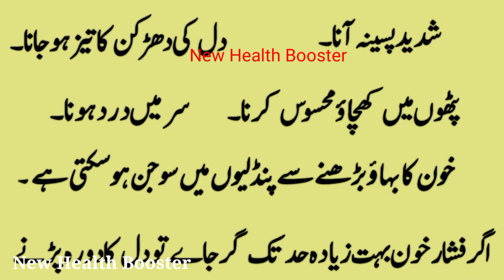جسمانی گرمی کی علامات |jism ki garmi ki alamaat|Symptoms of body heat in Urdu /hindi